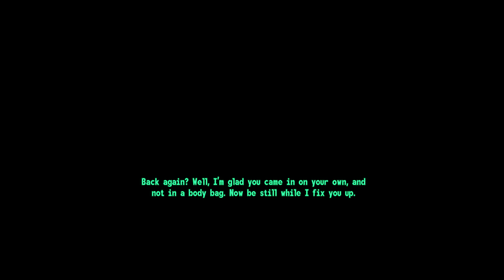Fallout 3 Episode 55 - Trench Warfare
Doesn't seem to hard. All you need is a Chinese gun that you have to cheat to get.

My Steam account (Feel free to suggest games for me to play after the current one)